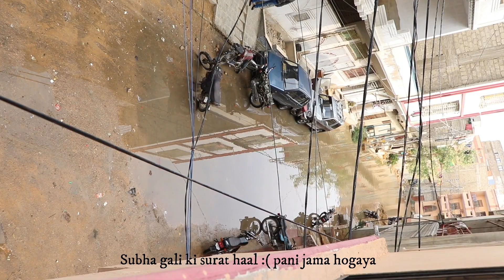Karachi Mein Barish 🤔🙄❤️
Mene apna pora din dikha diya iss video mein ke ajj pore din kia surate haal rahe barish ki :)